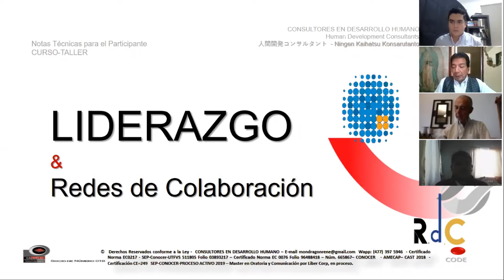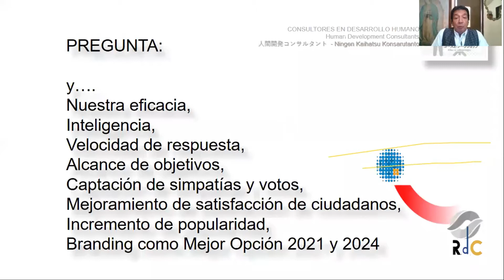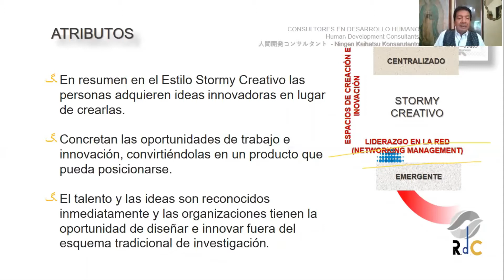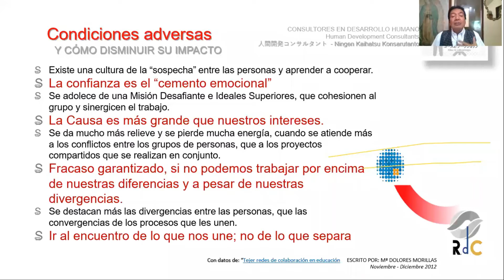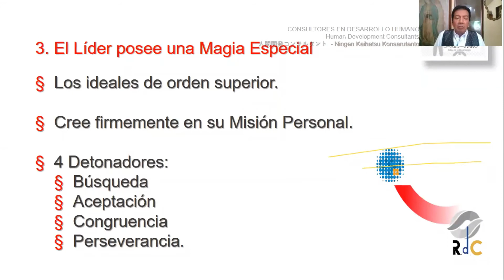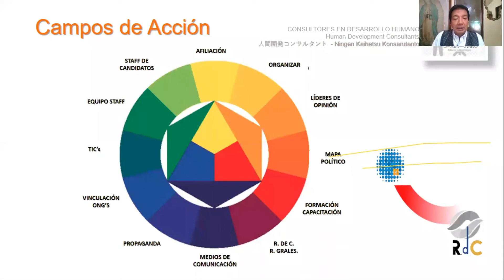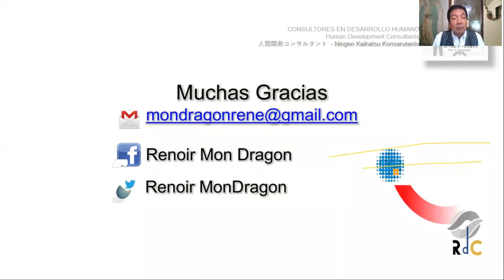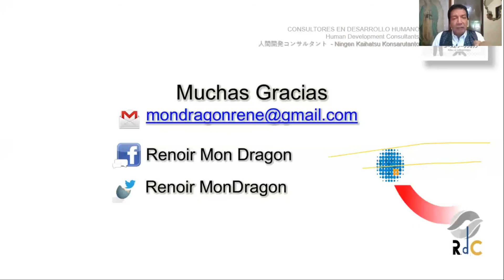Liderazgo y Redes de Colaboración - Mtro. René Andrés Mondragón Barragán - CDE PAN GTO.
24/04/2020 - Transmisión en vivo - Liderazgo y Redes de Colaboración - Mtro. René Andrés Mondragón Barragán - CDE PAN GTO.